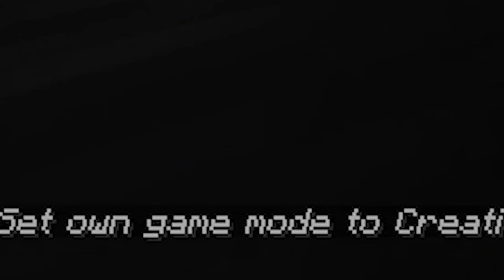ماینکرفت اما باید بخوریمش💀🫱🏻‍🫲🏼 (ft kherad)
با خرد اومدیم بخوریمش...
ماینکرفت اما بلاک ها خوردنی اند🫱🏻‍🫲🏼
منطقیه؟ آره ؟
اینم هس؟ @KHeradkh آره
هر کی لایک نکنه چونی عه؟ آره
دیسکریپشن حال نداری بنویسی؟ آره
کامنت بذاریم؟ آره
خوبه؟ خوبه